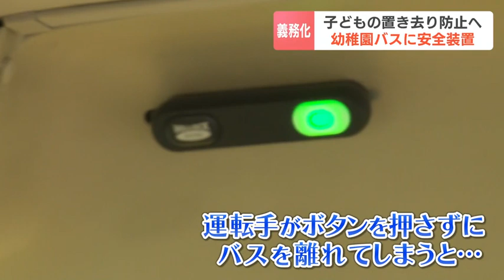幼稚園バスでの置き去り事故防げ エンジン止めると警報音…運転手は後方座席で音止める「ヒロックボタン」設置 北海道函館市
暑さが続くこの時期、特に注意が必要となるのが車の中への子どもの置き去りです。
北海道函館市の幼稚園では、事故を未然に防ぐため、送迎バスにある特別な装置を設置しました。2023年07月19日(水) 17時56分 更新